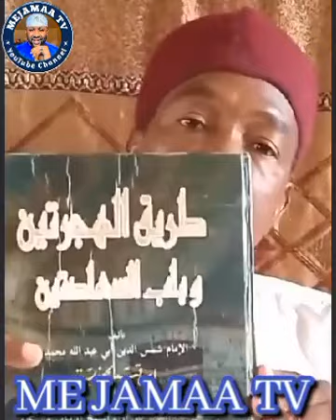TIRKASHI😳 Anan Yayi Gudun Fam Falaki😂🏃 Kuji Makircin Su Alkanawi